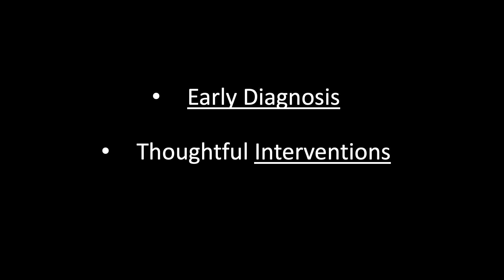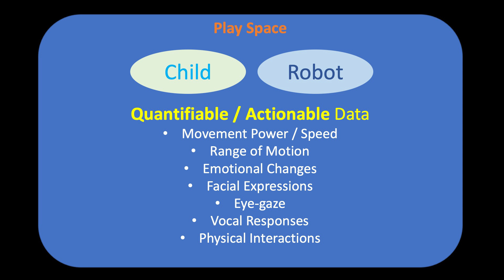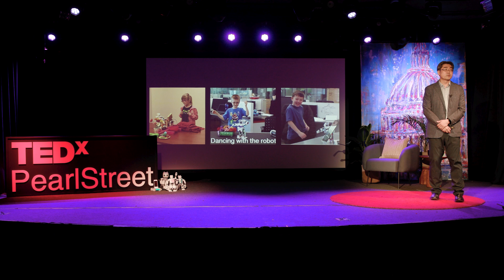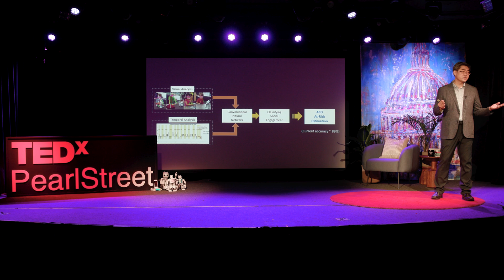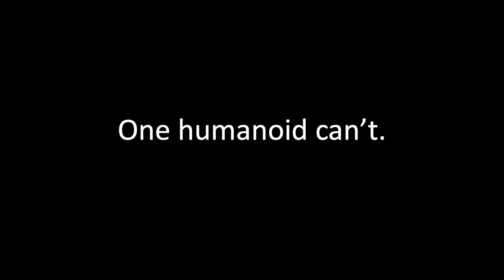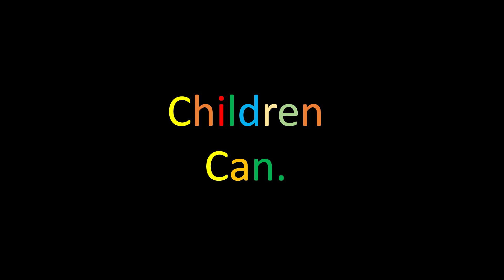Unlocking Your Inner Robot | Chung Hyuk Park | TEDxPearlStreet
Dr. Chung Hyuk Park has always been fascinated by robots. However, it was through observing how children with disabilities connected with our robots that he discovered how to unlock his own potential as well as that of the robots he designs. In this deeply personal talk, Dr. Park shares his journey in developing robotic technology as well as the mutual understanding and growth he has experienced through his work to create technology that can improve the well-being of human society.

SPEAKER BIO:

Dr. Chung Hyuk Park is an Associate Professor in Biomedical Engineering at George Washington University. His interests include Interactive Robotics, Artificial Intelligence, and Machine Learning. One of his primary goals as a roboticist is to design intelligent robotic systems that can assist people with disabilities, in rehabilitation, and with emotional and social interactions for the well-being of human society. hold for bio This talk was given at a TEDx event using the TED conference format but independently organized by a local community.